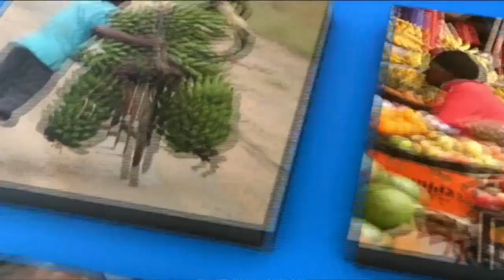What the auditor general's report signals for Uganda's economy in this financial year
An exclusive interview with Julius Mukunda on the way forward after the report of the auditor general.